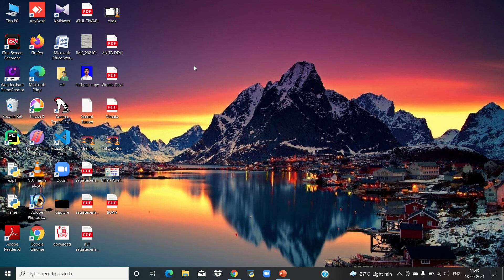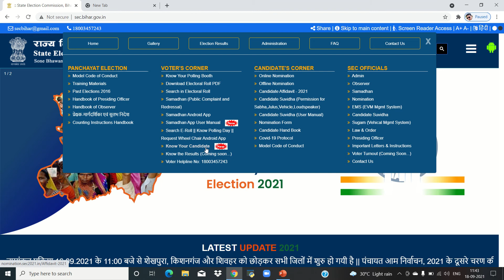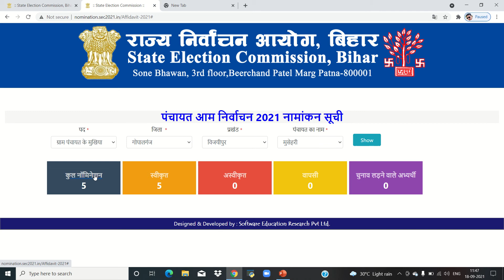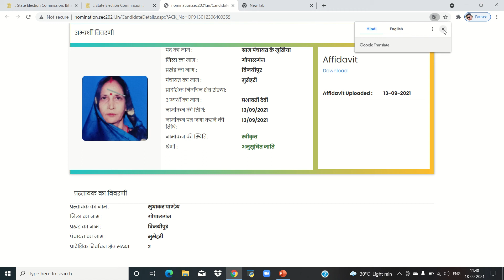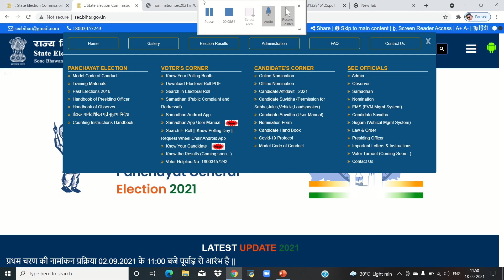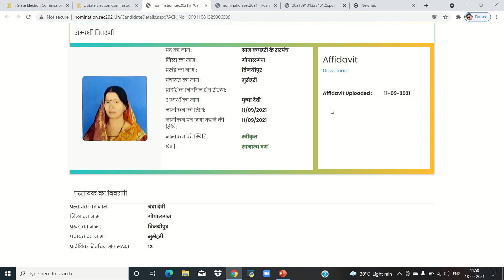Bihar Gram Panchayat me kitane candidate bhag liye hai kaise chake kare.